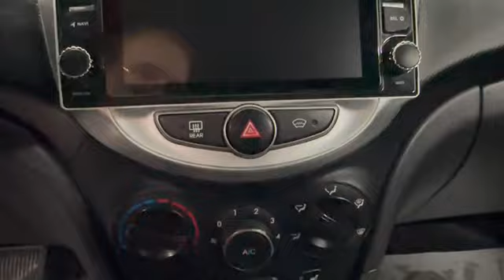Hyundai Solaris '2014